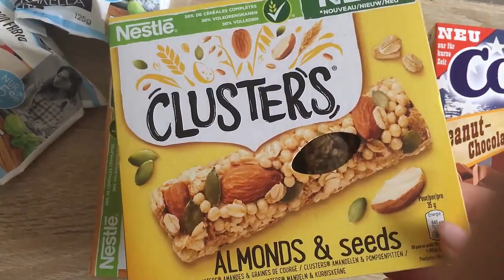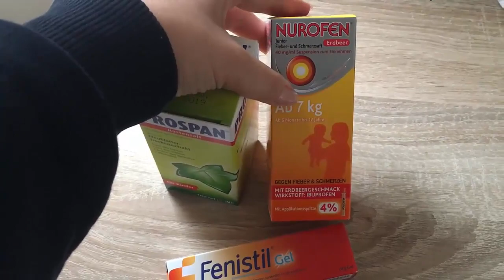Моё утро или целый день в бегах